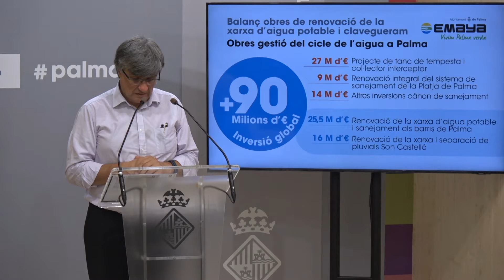Presentació projectes de renovació de xarxa d'aigua